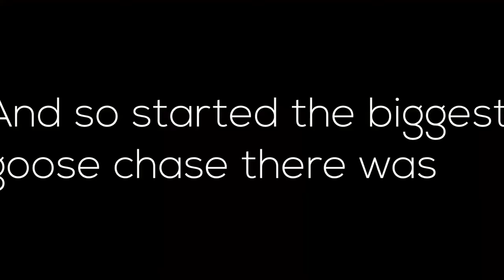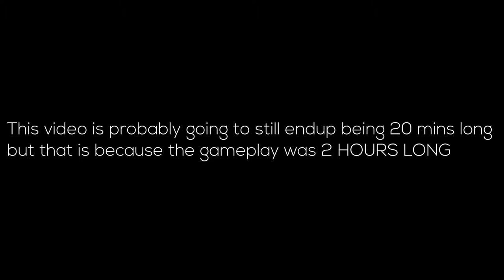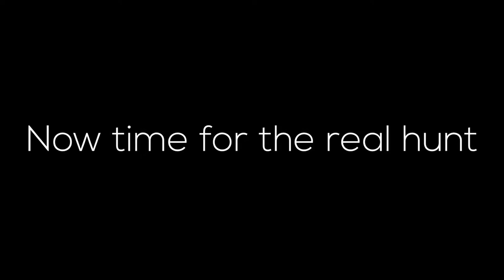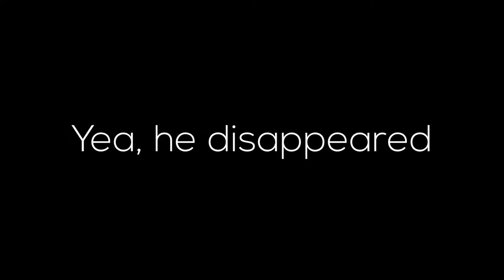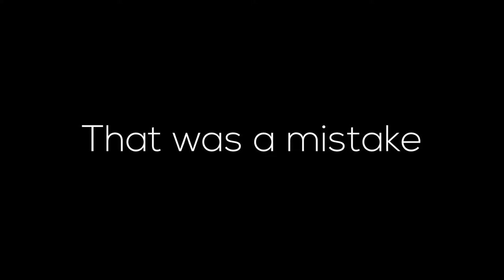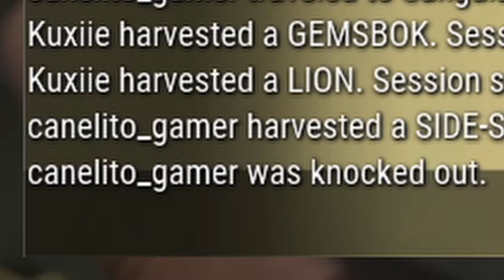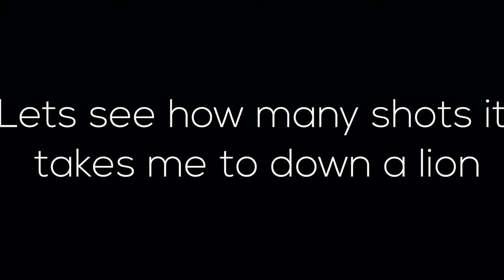LION HUNTING | theHunter Call of the Wild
This was a chore to edit but I mean it came out ok?
didn't put a lot of music in this video because I think music would have thrown off the "hunting vibes" (also I don't have a wide collection to use in videos anyway lol)
If you liked the video, you already know what to do~ (ง ° ͜ ʖ °)ง